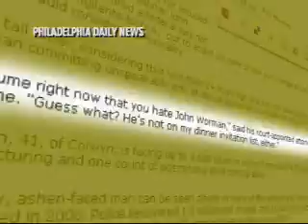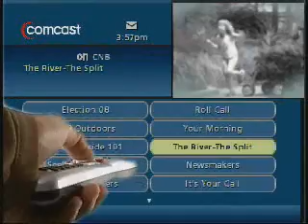09/22/08: IYC Child Pornography Conviction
John Worman now faces the possibility of life in prison after he was found guilty of 56 counts of child abuse and child pornography.  He sexually abused and videotaped his alleged victims, who ranged in age from 15 years to three months, including infants, over the course of nine years.  What makes people like this do these horrible things to kids?  What punishment do you think is appropriate?  And, what impact does this kind of terrible abuse have on its victims?